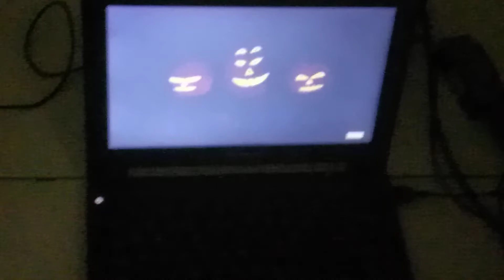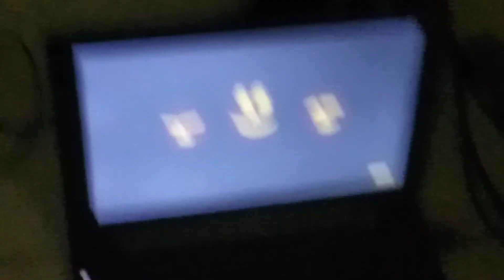Jack Olentern Pumpkin Halloween Song